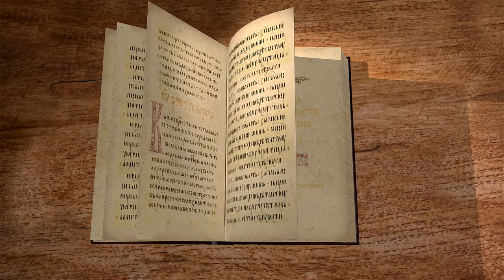Книга Премудрости Соломона. Глава 5 "Безумные, мы почитали жизнь его сумасшествием" Дмитрий Добыкин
Команда Экзегет.

🔸 О том, чему посвящена 5-я глава
🔸 О метафорах автора книги
🔸 О суде Божьем, на котором праведник безгласно обвиняет грешников
🔸 О справедливости суда Божьего
🔸 О том, почему будут трепетать грешники
🔸 О прямой речи грешников, придуманной автором книги
🔸 Об игре слова "безумие"
🔸 О словах Апостола Павла о речах Иисуса Христа
🔸 Об английской сказке про отравленную воду
🔸 Об отношении к праведникам у грешных
🔸 Об отсылке ко второй главе этой книги
🔸 О сынах Божьих
🔸 Об образе "жребий его со Святыми"
🔸 О пути Истины, пути Жизни
🔸 О том, что предопределенности нет
🔸 О том, что Спасение - личная ответственность человека
🔸 О тленности материальных ценностей
🔸 Об образе бессмысленности материальных ценностей и знаменитости
🔸 Об образах жизни праведника и жизни грешников
🔸 О памяти о человеке на земле после его смерти
🔸 Об аргументации для неверующего об оставлении памяти о нем в добродетели
🔸 Об образах того, как исчезает память о человеке
🔸 О том, что память о праведниках живет во веки
🔸 О том, что праведники живут вечно
🔸 О том, что означает для праведников жить вечно
🔸 О том, что получают праведники от Бога
🔸 Об образе борьбы Бога с грешниками
🔸 О схожести слов о доспехах Бога с посланием Апостола Павла к Ефесянам
🔸 О том, что с нечестивыми будет воевать не только Бог, но и весь мир
🔸 О том, кто такой дух силы
🔸 О том, почему Бог наведет на землю бедствия